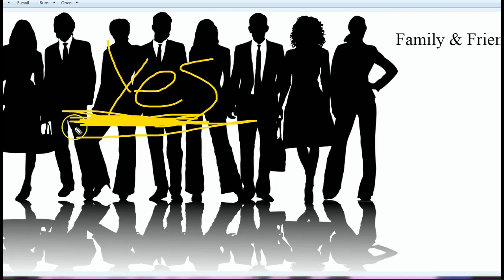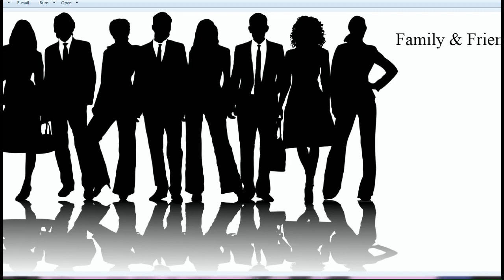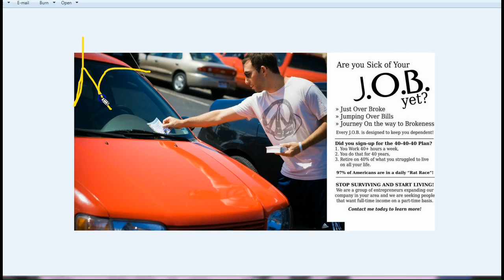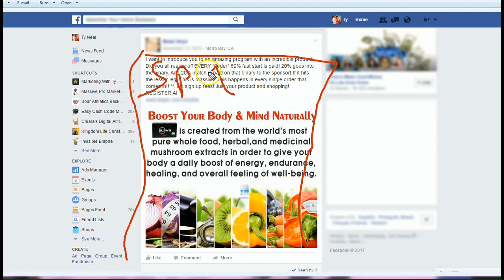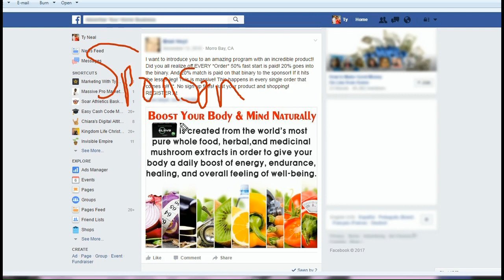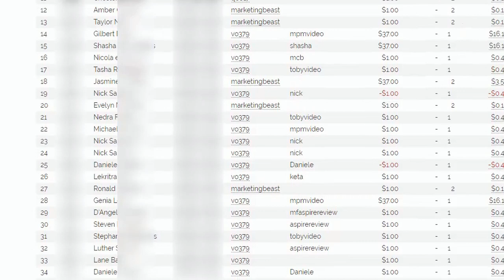Wealth Generators Review - The Number 1 Problem With Wealth Generators Scam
Wealth Generators Review in this video you are going to learn how you can build your business if you are someone that is already inside Wealth Generators Scam. If you are looking for a solid Review on Wealth Generators then you have landed on the right video.

Wealth Generators offers a way to trade on the stock market to people who know absolutely nothing about trading or the Market. Members or customers gain access to a “proven” system for success and apparently are able to make money by investing in stocks.

Wealth Generators Compensation Plan is design in a network marketing format where they will pay you to sponsor other people into the business. However many reps inside Wealth Generators are having a hard time building their business because they have no idea on how to sponsor people into their business.

Learn How to Sponsor More People Into Your Wealth Generators Opportunity

The Wealth Generators Product Review is expertise …select a market expert and follow their trades so you can make money investing in the stock market. You get weekly or monthly trades, depending on how deep you want to wade into the program.

Inside the Wealth Generators Presentation you will find out that they do not teach you how to sponsor reps for your business and if you do not learn how to sponsor reps you will have a hard time building your business.

If you want to really explode your Wealth Generators Opportunity then you have to learn how to sponsor new people into your business daily.